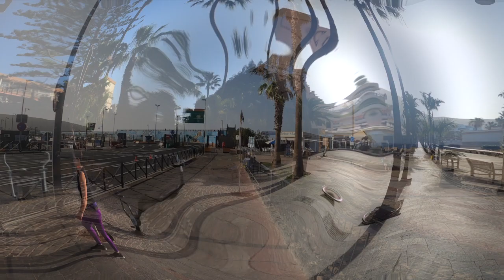Los Cristianos Promenade in the Morning ( Tenerife 2020 )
Beautiful Tenerife with fantastic beaches, nature and promenades.
Walk with me along the promenade at the playa de las vistas and playa honda with Puerto de Los Cristianos.

The best price GoPro HERO8 Black and GoPro all the models